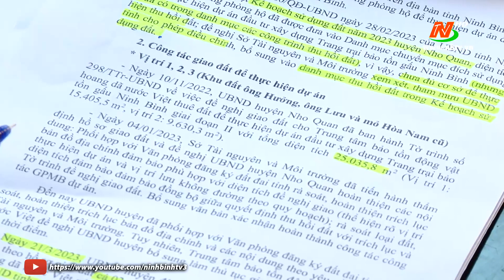UBND tỉnh làm việc với tổ chức FOUR PAWS về 2 dự án đang triển khai tại Ninh Bình